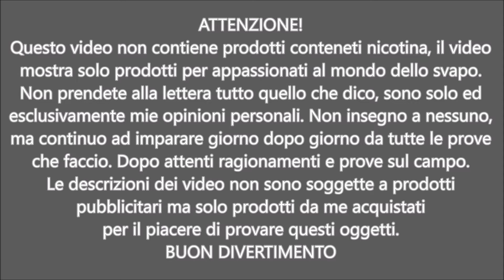Vapor Cave VS La Tabaccheria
coil a confronto tra l'aroma Vapor Cave e La Tabaccheria